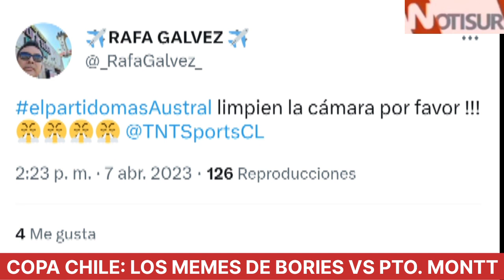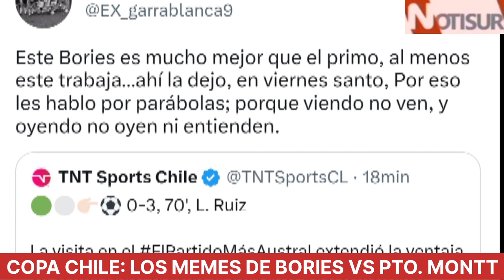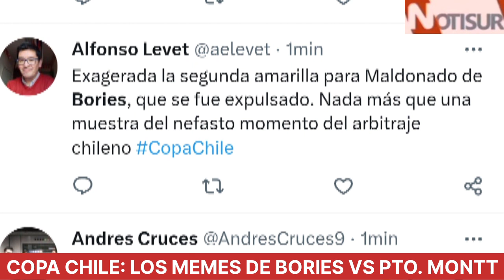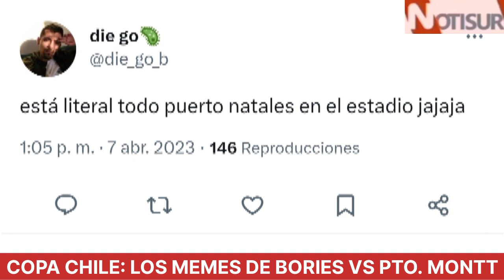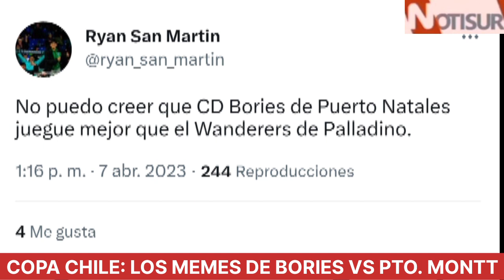Copa Chile: Los memes de Bories 0 - 3 Puerto Montt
Copa Chile.